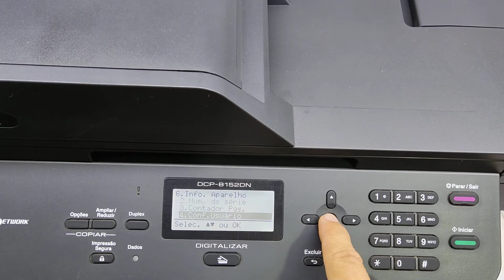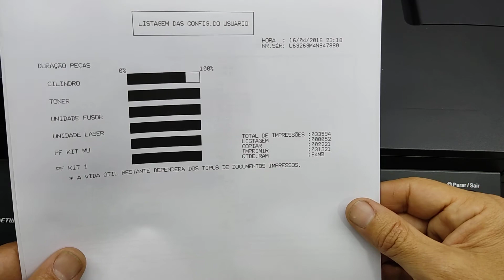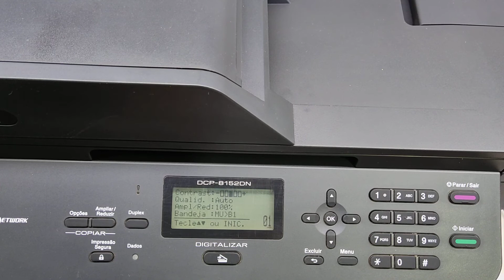Como tirar a leitura dos contadores da impressora brother dcp-8152dn/8512/8157/8112 e outras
Olá pessoal, neste vídeo, estou mostrando como tirar a leitura dos contadores da impressora brother dcp-8152/8112/8512/8157, que serve para todas da linha 8000. A impressora imprimirá duas páginas, onde uma consta toda a configuração da impressora e a outra mostra os  seus contadores e a vida útil dos suprimentos. Para fazer o procedimento siga os passos abaixo:
1) MENU, INFORMAÇÃO DO APARELHO,OK, CONFIGURAÇÃO DO USUÁRIO, APERTE OK, E DEPOIS TECLE INICIAR. Logo após sairá duas páginas de testes onde consta as leituras necessárias.
 Quero agradecer à todos a oportunidade de mostrar este trabalho e caso gostou do vídeo e foi útil para você e que possa também ser para outras pessoas do seu conhecimento, compartilhe, inscreva no meu canal, deixa um like, caso tenha alguma dúvida ou sugestão pode deixar nos comentários que será respondida. Um abraço à todos !!

Link de como retirar a mensagem de dígito bloqueado ou scanner travado das impressoras Brothers e Sharps.

Link de como fazer a troca da unidade fusora da Brother dcp 8065,8060,8860,8080,8085,8480 e reset da fusão.

-Link de como instalar impressora Brother DCP- L5652 na rede, além de identificar o IP da rede.

-Link de como fazer o reset do conjunto de imagem/foto condutor da impressora Brother DCP-5652, 5502,5602,5702,5902, L6702 .

-Link de como fazer a troca do cilindro foto condutor da unidade de imagem da Brother 5652,5502,5602,5702, 5902,6702,6902.